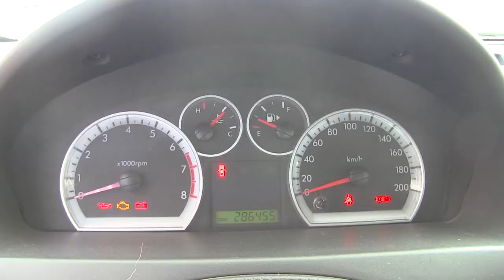Chevrolet / Aveo / 2014 / EL107831